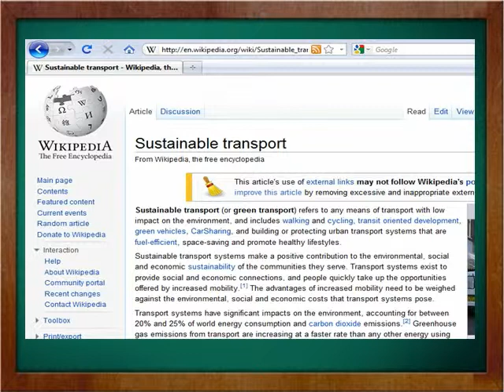Rachel's talk on Sustainable Transport, UEL Public Lecture 10th February 2011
Slides from Rachel's talk on Sustainable Transport at the 10th February UEL Public Lecture.